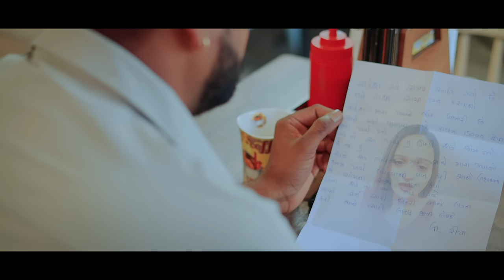Rakesh Barot | અજાણ્યા | Ajanya | Full Video | Bewafa Song Gujarati | ગુજરાતી બેવફા ગીત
‘પેંડાલીયું’ હિટ થયા બાદ રાકેશ બારોટ વધુ એક હિટ ગીત ‘અજાન્યા’ સાથે પાછા ફર્યા છે. પ્રણવ જેઠવા જેપી દ્વારા નિર્દેશિત સંગીત અને દર્શન બાઝીગર દ્વારા લખાયેલા ગીતો!

After the hit of "Pendaliyu" Rakesh Barot is back with another hit song "Ajanya". Music directed by Pranav Jethva Jp and lyrics penned by Darshan Bazigar!

Song Credits
Singer: Rakesh Barot
Lyrics: Darshan Bazigar
Artist: Arju Limbachiya, Rakesh Barot
Producer: Red Velvet Cinema
Director, Editor & Concept: Pranav Jethva Jp
Creative Head: Dhyey Films & Team
Technical Support: Jenish Talaviya
Production Management: Jigar Bhatiya
Dop: Bhavdip Desai
Production: Vishal Suthar
Makeup: Hasmukh Limbachiya
Assi. Dop: Avinash Pal

Also hear it on!

Lyrics of "Ajanya"
Ho Kem Cho Majama So Pucho So
Tame Mara Haal Jono So

Kem Cho Majama So Pucho So
E Tame Dajela Ne Cham Balo Cho
E Tame Halagata Ma Divali Chompo So

Ho Jani Joi Ne Ajanya Bano So
Chem Mari Jaanu Tame Aam Karo Cho
Aava Halagata Ma Divali Chompo So

Ho Haal Na Pucho Hamachar Na Pucho Mara
Tara Vagar Suna Di Jaay Mara
Ho Kem Kari Kau Tane Hachi Vaat Dil Ni Maara
Adhura Che Orata Tara Vagar Janu Maara
Ho Dil Upar Patthar Rakhi Ne Jivu Chu
Tara Vagar Jaanu Jivato Maru Chu

Tame Dajela Ne Cham Balo So
E Cham Halagata Ma Divali Chompo So

Ho Ho Tu Nai Hamaje Mane To Biju Kon Hamajase
Tara Vagar Janu Kon Mane Hachavase
Ho Dil Na Daravaje Nom Ek Taru Che
Tara Vagar Mara Jivan Ma Andharu Che
Ho Tara Vagar Hu To Koi Nathi Karato
Roj Tari Yaad No Divo Dil Ma Balato

E Janu Halagata Ma Divali Chompo So
E Tame Dajela Ne Cham Balo So

હો કેમ છો મજામાં સો પૂછો સો...(2)
તમે મારા હાલ જોણો સો

કેમ છો મજામાં સો પૂછો સો
એ તમે દાજેલા ને ચમ બાળો સો
એ તમે હળગતા માં દિવાળી ચૉમ્પો સો

હો જાણી જોઈ ને અજાણ્યા બનો સો
ચેમ મારી જાનુ તમે આમ કરો સો
હો કેમ છો મજામાં સો પૂછો સો
તમે દાજેલા ને ચમ બાળો સો
આવા હળગતા માં દિવાળી ચૉમ્પો સો

હો હાલ ના પૂછો હમાચાર ના પૂછો મારા
તારા વગર સૂના દી જાય મારા
હો કેમ કરી કઉ તને હાચી વાત દિલ ની મારા
અધૂરા છે ઓરતા તારા વગર જાનું મારા
હો દિલ ઉપર પથ્થર રાખી ને જીવું છું
તારા વગર જાનું જીવતો મરું છું

એ ચમ હળગતા માં દિવાળી ચૉમ્પો સો

હો હો તું નઈ હમજે મને તો બીજું કોણ હમજસે
તારા વગર જાનું કોણ મને હાચવશે
હો દિલ ના દરવાજે નોમ એક તારું છે
તારા વગર મારા જીવન માં અંધારું છે
હો તારા વગર હું તો કોઈ નથી કરતો
રોજ તારી યાદ નો દીવો દિલ માં બાળતો

એ જાનુ હળગતા માં દિવાળી ચૉમ્પો સો